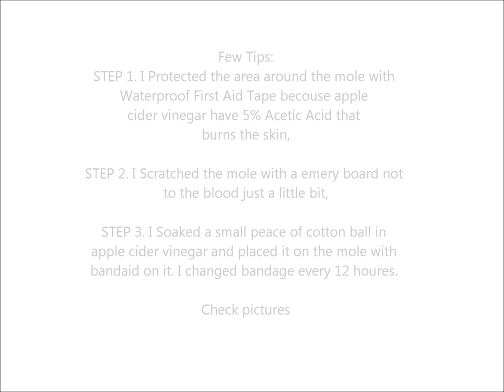Mole Removal Step by Step with pictures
Mole removal step by step with pictures. Mole was removed with apple cider vinegar. If you decide to do it consult your doctor.